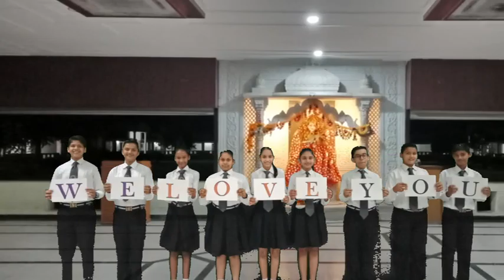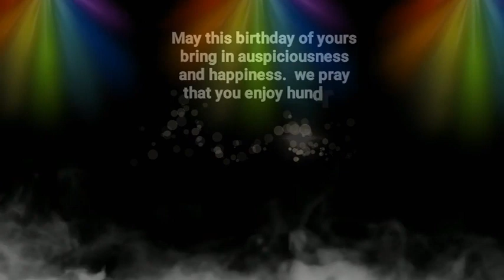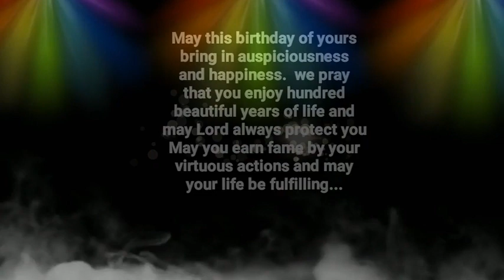A VERY HAPPY BIRTHDAY MA'AM!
"All birds find shelter during the rain. The Eagle avoids rain by flying above the clouds."

Rightly said, to educate is to inspire. Such is a personality of Smt. Vidhi Singhania, Chairperson, LK Singhania Education Centre, Gotan.  Besides being exceptionally eminent, she is a kind and visionary leader with an altruistic and munificent disposition.

The entire family of LKSEC heartly wishes her a long and beautiful life. Madam, may you continue to be a shining thread in this beautiful tapestry of the world. A VERY HAPPY BIRTHDAY MA'AM!